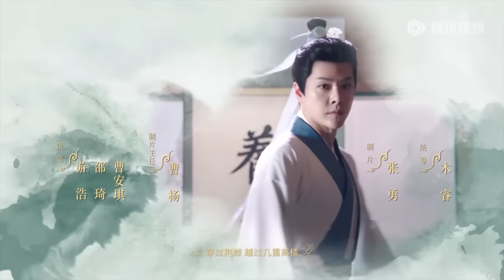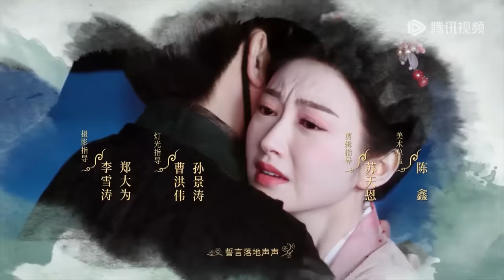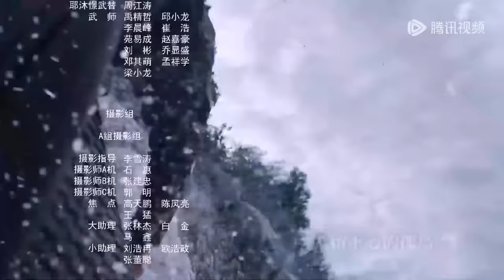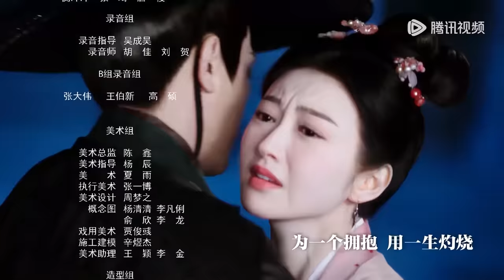ENG SUB【灼灼风流 The Legend of Zhuohua】EP18 刘衍危急时刻救下慕灼华，慕灼华向慕老爷索要青禾枝（景甜、冯绍峰）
00:00 Download "WeTV/Tencent Video (for The US)" APP Watch More Episodes
01:00 Join Membership Watch Full in Advance